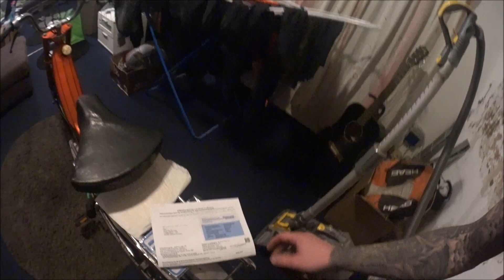Projekt Puch Maxi N Scheunenfund e50 & Polini Evo 1 Motor Kundo F1